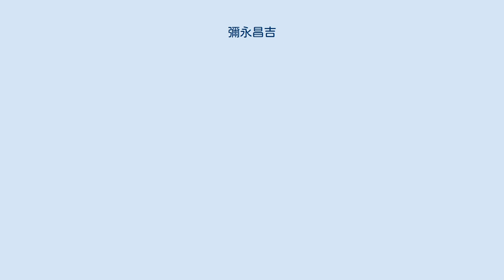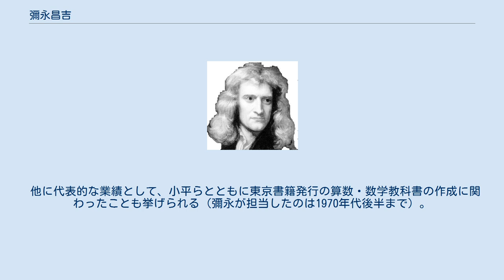彌永昌吉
彌永 昌吉（いやなが しょうきち、1906年4月2日 - 2006年6月1日）は、日本の数学者。
俗字で「弥永」と表記される場合もある。
 東京府出身。
東京府立第四中学校（現 東京都立戸山高等学校）では、犬井鉄郎（のち東大応用数学科教授）らと親しくしていた。
四年修了での旧制第一高等学校受験にうっかりミスで失敗したが、四中卒業後に一高入学。
その間、秋山龍や森外三郎らの訳書である代数や幾何などの一般数学書や、ポアンカレの「科学と仮説」に親しむ。
東京帝國大学（現 東京大学）理学部数学科においては高木貞治に師事して主に類体論について学び、1929年卒業。
ドイツとフランスに留学した。
1936年 東京大学 理学博士　論文の題は「一般單項化定理に就て」。
 1942年から1967年まで東京大学理学部教授を、1977年まで学習院大学教授を務めた。
 1970年フィールズ賞選考委員。
 1976年勲二等旭日重光章受章。
1980年レジオンドヌール勲章受章。
1978年、日本学士院学士院会員に選出。
 専門は整数論。
単項化や分岐理論など類体論の発展に多大な寄与をなした。
 後進の育成では、主な弟子に、義弟でもあるフィールズ賞受賞者の小平邦彦、第一回ガウス賞受賞者の伊藤清、岩澤理論の岩澤健吉、佐藤理論や佐藤超関数で知られる佐藤幹夫などがいる。
幾何や解析など、自分の専門外の分野でも優れた弟子を数多く育てた。
 代数学、幾何学にも関わり、中学の先輩であり数学者である吉田洋一と同様、数学史の編纂にも携わった。
また、11ヶ国語前後の言語をマスターしていた。
 2006年6月1日、老衰のため満100歳にて死去。
最晩年に至るまで、著書や論文を著した。
 他に代表的な業績として、小平らとともに東京書籍発行の算数・数学教科書の作成に関わったことも挙げられる（彌永が担当したのは1970年代後半まで）。
 長男はセールの「数論講義」等を翻訳した彌永健一。